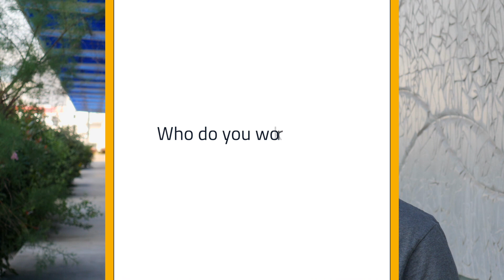Meet Vincent Leroy, a young researcher in offshore floating wind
A Centrale Nantes graduate, Vincent is today working in the Research Laboratory in Hydrodynamics, Energetics and Atmospheric Environment (LHEEA) on the experimental modelling of floating offshore wind turbines, with a specific focus on wave-structure interaction.

🗣️From international experts to new recruits, meet our researchers at all career stages contributing to the advancement of research in our region, nationally & internationally.